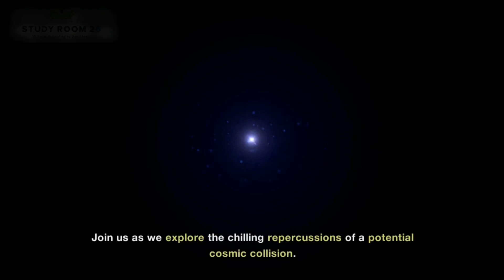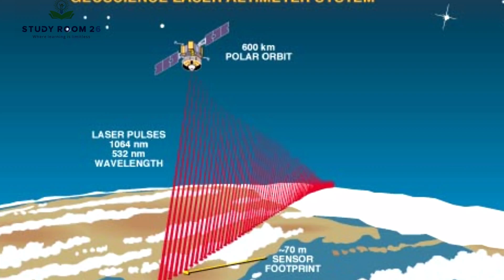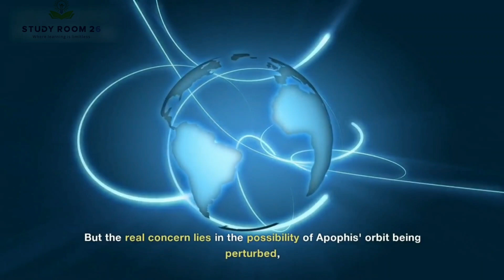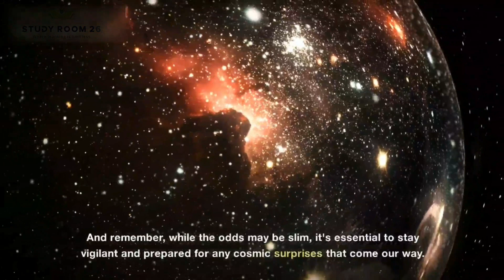WARNING !! Asteroid Apophis Returns: NASA's Risky DART Mission | Asteroid 2023 DW Alert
🌌 Prepare yourselves! The return of Asteroid Apophis in 2029 is on the horizon, and NASA has an ambitious strategy to safeguard our planet. Join us as we explore the impending danger and NASA's bold DART mission, crafted to divert this potentially catastrophic asteroid. Dive into the science behind Apophis, its impending close encounter with Earth, and the high-stakes endeavor to ensure our safety. Stay well-informed and keep an eye out for the latest updates on ASTEROID 2023 DW. 🚀🌠

NASA’s DART Mission will stop an Asteroid headed for Earth | How to Stop An Asteroid Hitting Earth

Video Scripted, Created & Edited by : KUSHAL & SHUBHAM GHOSH